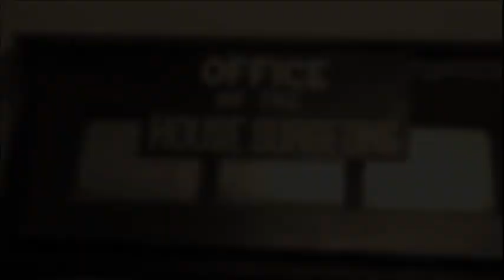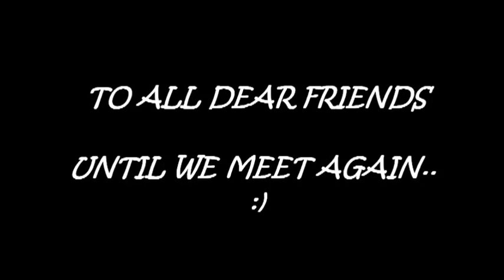Convocation song govt.ayurveda college tvm 2007_12 batch:Engo Ormakal...theme song:2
theme song govt ayurveda college. changes made from earlier. deeksha 2013...